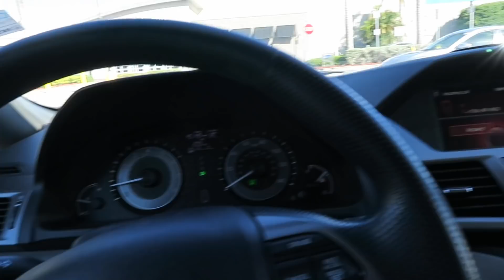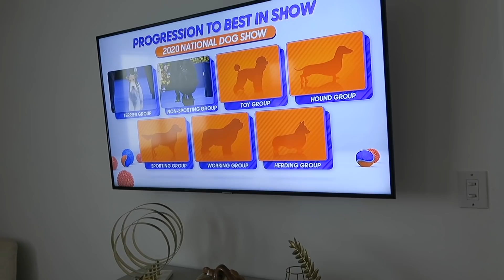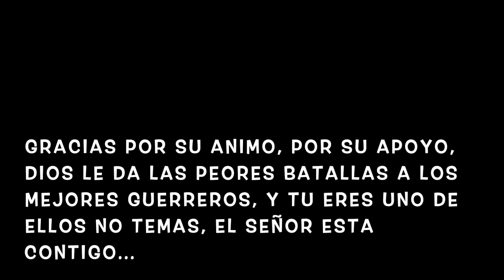FERCHO Y GIGI TIENEN EL CORONA VIRUS 😱 QUE PASO❓QUE TRISTE PERO ASI PASAMOS EL THANKSGIVING 🦃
Bienvenidos un dia mas a nuestras vidas, muchas cosas que contarles, espero sus oraciones y su apoyo, bendiciones los quiero.

Para las persona nuevas que no nos conocen: Bienvenidos Somos una familia de 5 con 3 hijos, el mayor es casado vive en otra ciudad, el del medio vive independiente y la pequeña que no es tan pequeña 😂vive con nosotros, Tambien nos visita mucho la abuela pero le decimos "Mamita"  🤪 aquí compartimos con mucho cariño nuestros diálogos, aventuras y locuras que vivimos día a día, nos encanta charlar, divertirnos, comer, viajar y tenemos a Jesus en nuestros corazon. te invitamos a ser parte de nuestra familia, esperamos que nos acompañen y que sobretodo disfruten mucho.

Esto fue lo que hicimos cuando nos dio el coronavirus:
1. Tomar muchos Tes de jengibre, canela, limon, cebolla morada, ajo, todo hervido y endulzar con miel. De 3 a 4 veces al día.
2. Tomar mucha agua.
3. Tomar vitaminas C, D3 y Zinc.
4. Hacerse Vaporizaciones de eucalipto al menos 3 veces al día.
5. Para fiebre y dolor de cuerpo Tylenol o acetaminophen 6 veces al día
6. Antibiótico azithromycin si eres alérgico a la penicilina o si no Amoxicillin
7. Descanso absoluto pero no tanto tiempo acostado.
8. No pánico
9. Gárgaras de agua tibia con sal de 2 a 3 veces
10. Comer aunque no lo desee
Esto es como una gripa muy fuerte
Los días del 5 al 8 son bien fuertes pero se sobrepasan.
Consulta con tu Doctor primero especialemente si tienes alguna condicion medica

Mi Direccion
United States

Todos los comentarios ofensivos, morbosos o dañinos serán eliminados y hasta bloqueados, me esfuerzo día a día por traerles buenos videos y quiero darles lo mejor  compartiendo mi vida y lo que sé con todos Uds. Gracias.

🛍Speaker o Bocina marca JBL
🛍8 en 1 shampoo en seco para perritos
🛍Bolsa para mantener las tortillas calientes
🛍Motor sterling
🛍Set completo para pintar las uñas de gel
🛍Large Lunch Bag Insulated Lunch Box color gris
🛍Insulated Lunch Bag
🛍Airpods case cubierta en forma de perfume para audifonos
🛍Airpods case cubierta en forma de camara
🛍Anteojos bloqueadores de luz azul para computadora
🛍Difusor de aceites escenciales
🛍Difusor aromaterapico de aceites
🛍Pad que calienta para dolores
🛍Fajas Diane and Geordi
🛍Speaker bocina a prueba de agua
🛍Protectores para dedos de silicon caliente
🛍Protector para dedos de silicon caliente
🛍Esmalte de calcomanias con brillantes
🛍Esmalte de calcomanias 16 hojas
🛍20 Holas de esmalte de calcomanias
🛍Mascarillas - tapabocas con filtro paquete de 4
🛍Mascarillas lavables paquete de 3
🛍Caja decorativa de madera para guardar vitaminas
🛍Caja decorativa de madera par vitaminas
🛍Pad o almohadillas protectores para sillas
🛍Olla para hacer el arroz en el microondas
🛍Olla para hacer el arroz en microondas
🛍Suelas o plantillas de gel para articulaciones
🛍Plantillas de gel
🛍Almohada de foam para dolores
🛍Almohada de foam para dolores de cuello y espalda
🛍Clic Magnetic Reading Glasses in Frosted-Blue +1.25
🛍CliC Executive Magnetic Reading Glasses
🛍Clic Readers Reading Glasses 2.00
🛍Swiffer Sweeper Dry Mop Pad Refills
🛍Cubierta cuadrada black marble Square Case Compatible iPhone
🛍cubierta para celular terminación de marble iPhone 6 Case

People & Blogs
Youtube License